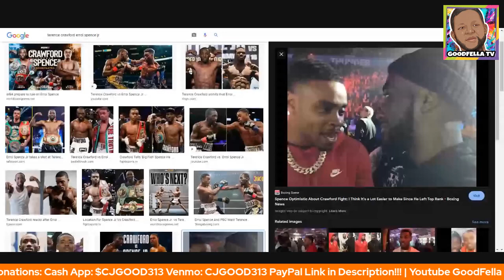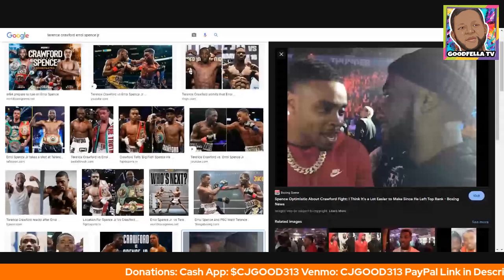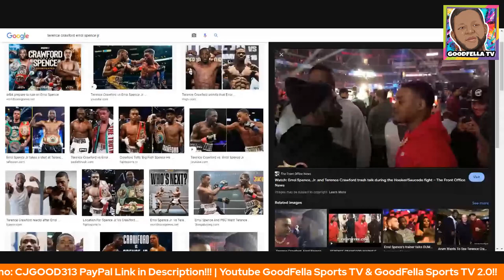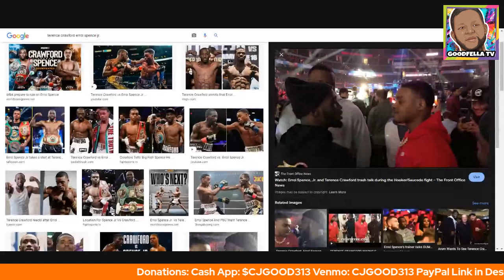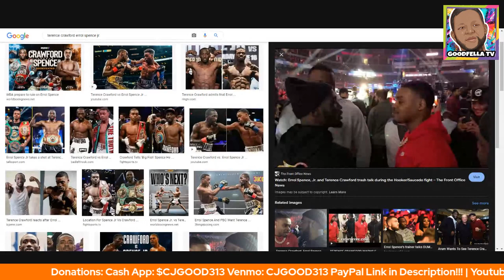Listen to Terence Crawford Shows Errol Spence Jr Love!!!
$CjGood313

CJGOOD313